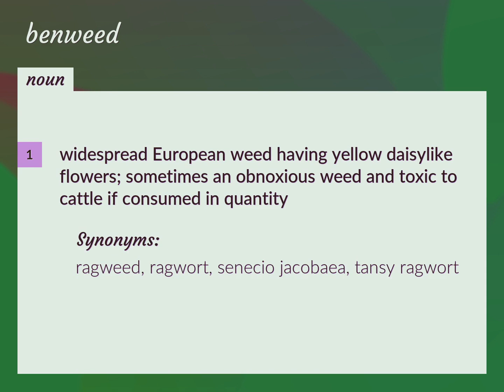Benweed | meaning of Benweed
What is BENWEED meaning?